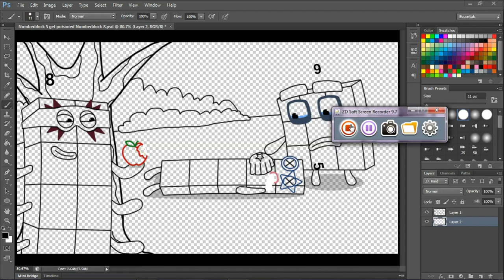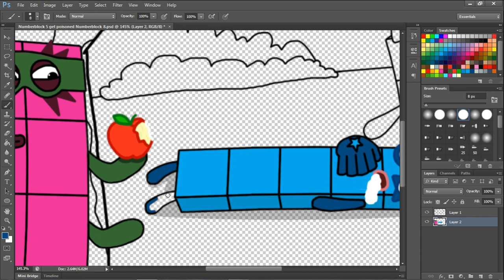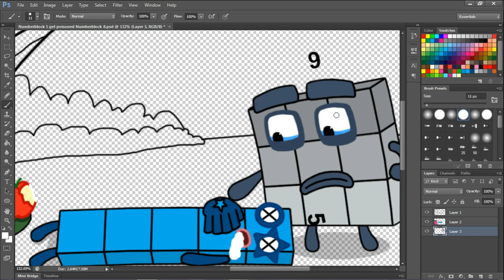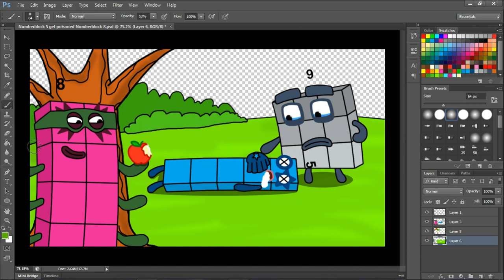Numberblock 5 get poisoned Numberblock 8 - Numberblocks fanmade coloring story - Studio Cakningkak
Hope you guys love this video, In this Video "Numberblock 5 get poisoned Numberblock 8 - Numberblocks fanmade coloring story - Studio Cakningkak"

Tools: Photoshop cc 2018
Recorder: OBS studio
Edited video: Filmora

algodoo numbers blocks
dancing airplane
0 to absolute infinity
dozen blocks
one to hundred
counting
maths
balloon
slime
algodoo numbers blocks floor is lava
algodoo numbers block
Numberblocks fanmade
Numberblocks song